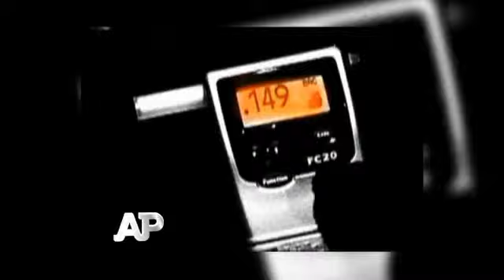30-10-2014 Canatlán se suma a propuesta de Manuel Mondragón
Manuel Mondragón, Comisionado Nacional contra las Adicciones, dio a conocer que una de sus prioridades será que todos los municipios del país utilicen el alcoholímetro, por ello, el presidente municipal de Canatlán, Manuel de Jesús Ávila Galindo, señaló que el Ayuntamiento que dirige no tendrá algún inconveniente para implementarlo.